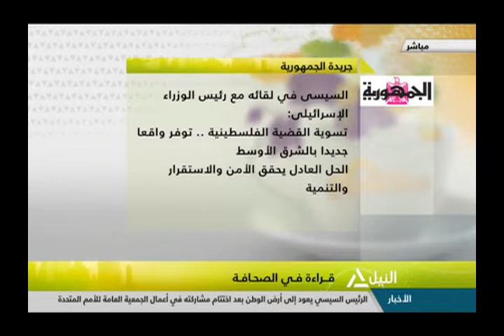هذا الصباح 28-9-2018 | صلاح البلك الكاتب الصحفي بجريدة الوطن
هذا الصباح
قراءة فى صحافة الجمعة
صلاح البلك الكاتب الصحفي بجريدة الوطن